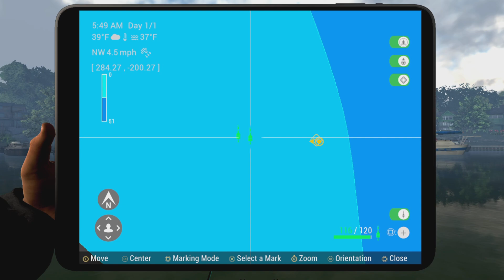Film - St Croix Money Grind -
Grinding Cash and XP on ST Croix on Fishing Planet.